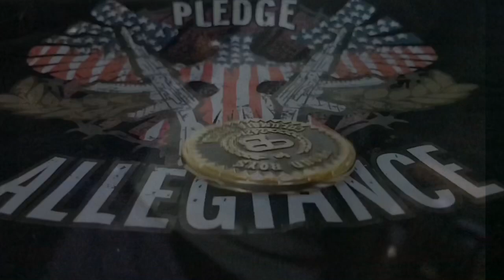Chaos at the Ann Coulter Protest!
Refuse Fascism, BAMN, REVOLUTIONARY COMMUNIST PARTY, and Antifa ran a moving picket line and began ejecting anyone going to see Ann speak. This Antifa gets arrested for wearing a mask.